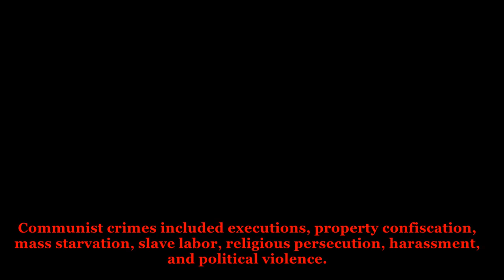Communist Crimes In Hungary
We should not let another Soviet Union 2.0 exist, and we must not allow people like Soros to get their way and accomplish what Marxism failed at: abolishment of nations and peoples.